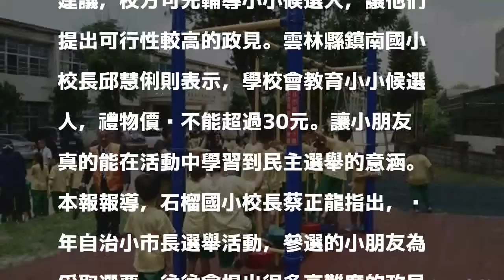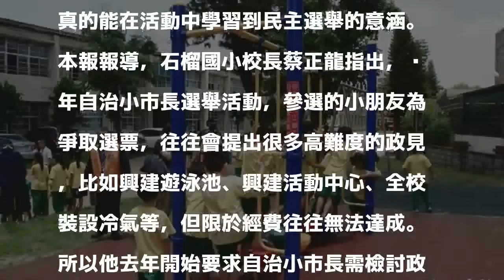大人需要給更好的榜樣…小學生「沒送糖果」敗選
〔即時新聞／綜合報導〕成年人通常會成為孩子行為的楷模，因此需要更加警惕自己。媒體報導，在校園選舉中，竟然出現了芭樂票、賄選等選舉亂象。

發表評論評論如下。